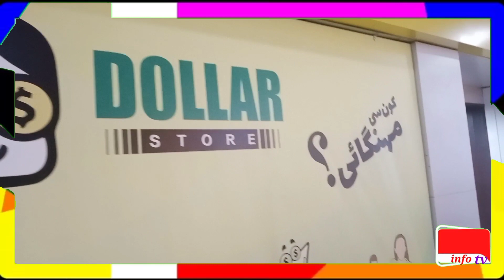A visit of centorus Mall Islamabad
A vlog about centorus Mall of Islamabad Pakistan. The highest building in Islamabad and bigger shopping mall .